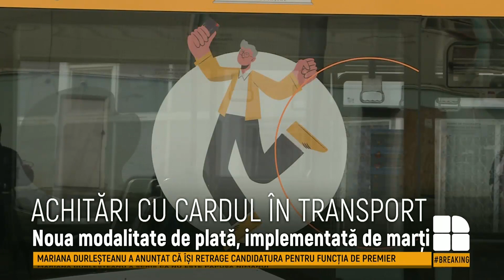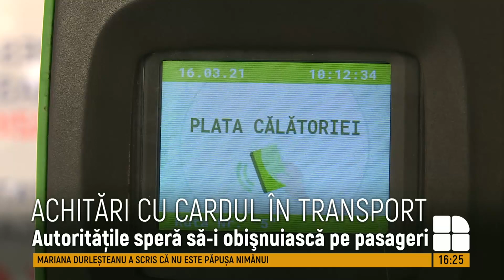Călătoria în transportul public din Capitală poate fi achitată şi cu ajutorul cardului bancar